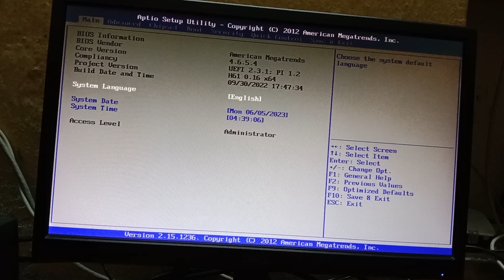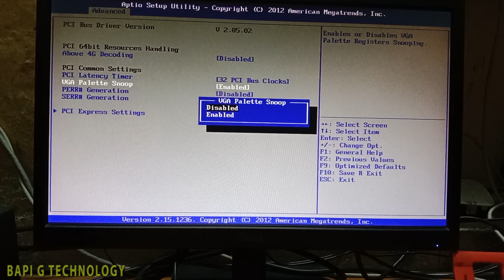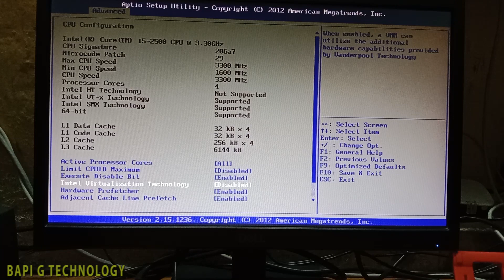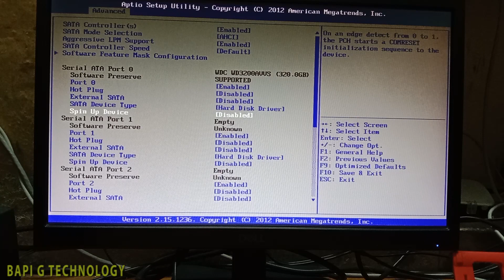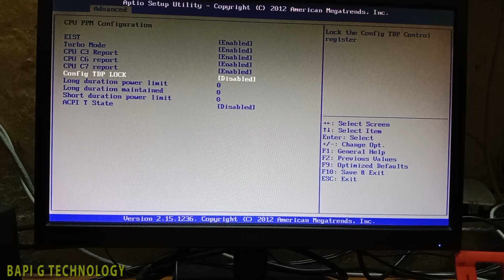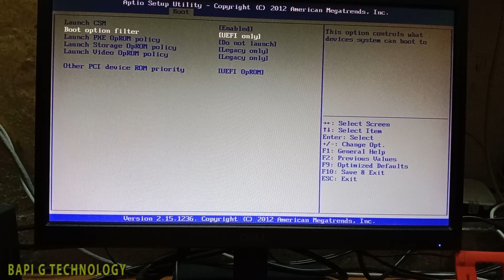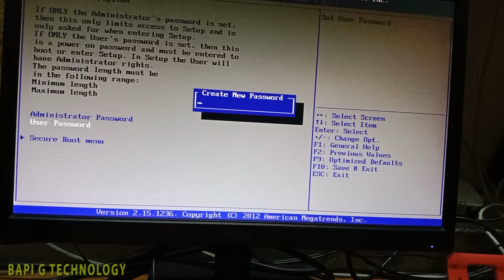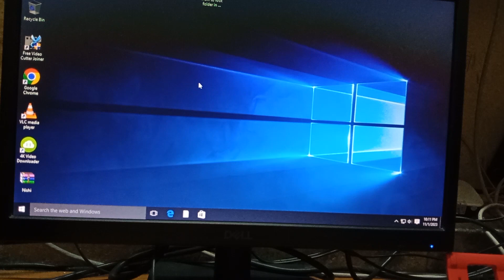Computer Error problem. HDD and CMOS setup utility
In this video I am going to show you how to repair windows starting problem.This is the common problem . You can solve this problem with some easy step. Just watch this full video and follow the instruction.
Bapi G Technology
 websites
Query:-
Error loading operating system problem.
Hard disk error.
 loading operating system windows 10.
Windows starting problem.
Hdd not support.
Os problem
Date & time set.
CMOS setup utility on BOIS boot screen.